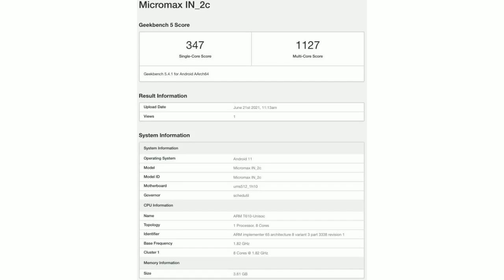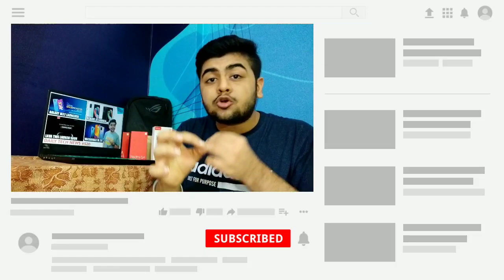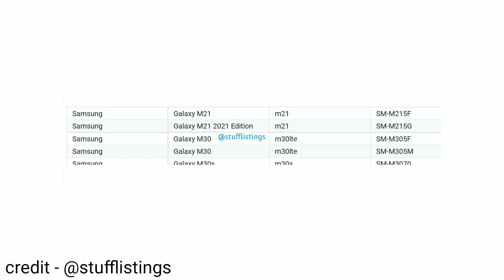Galaxy M32, Micromax IN 2C Launch, Realme G1 Launch, Lava TWS Earphones, Vivo V21e 5G #520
Galaxy M32, Micromax IN 2C Launch, Realme G1 Launch, Lava New TWS Earphones, Vivo V21e 5G India - Tech News #520

Time Stamp :

00:00 - Intro
00:18 - VIVO V21e 5G India Launch Date Confirmed
00:43 - Micromax IN 2C India Launch & Specifications
01:07 - Samsung Galaxy M32 Launched In India
02:02 - Samsung Galaxy M21 (2021)
02:20 - Realme G1 India Launch
02:45 - Lava New TWS Earphones India Launch